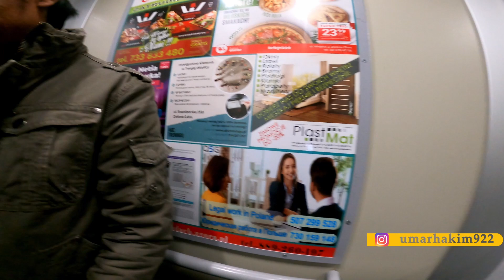Silaturahmi ke rumah temen :vlog polandia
di vidio kali ini saya bersilaturahmi ke teman ku bero dia adalah salah satu senior sebagi junior saya harus sering silaturahmi bero sambil menambah wawasan tentang kondisi dan situwasi di tempat kerja atau setidak nya saya mendapatkan informasi yang pernah dia lalui tentang polandia bero